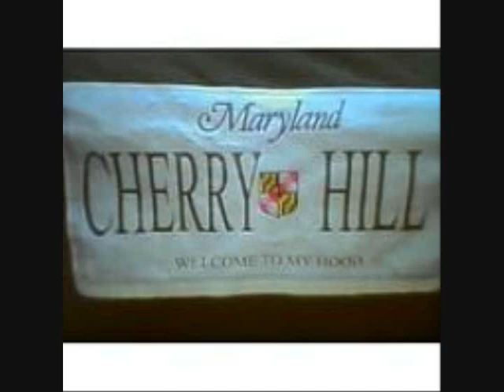Cherry Hill and Down Ya Block(Produced by Da Yo Boyz)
Baltimore Club Music by Murder Mark..The Official Theme Song for Southside Bmore's Cherry Hill Projects